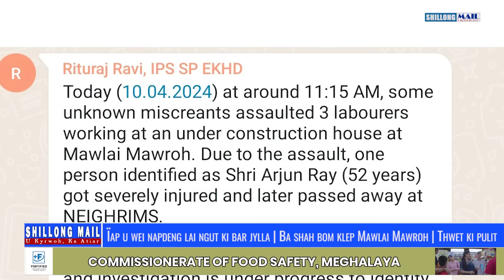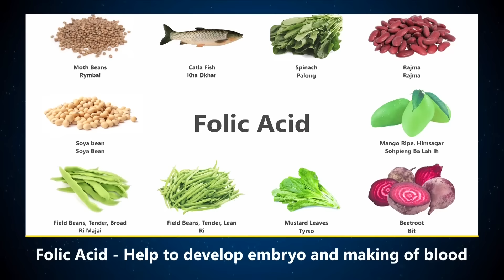Ïap U Wei Napdeng Lai Ngut Ki Bar Jylla | Ba Shah Bom Klep Ha Mawlai Mawroh | Thwet Ki Pulit